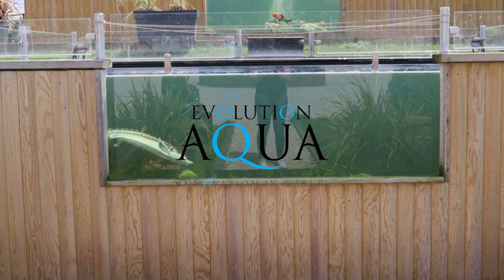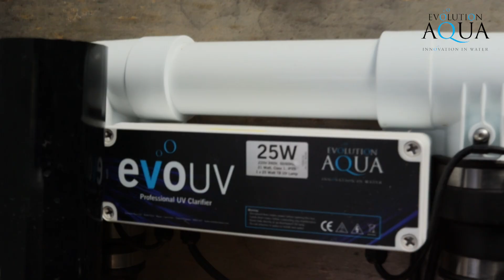Two big Koi Ponds!! - Evolution Aqua Filtration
Double Koi Pond both built by Denby Koi Ponds and Maintained by A1 Koi Auctions. The customer first built the top Koi Pond but decided they wanted a pond for sturgeon too. Both ponds have Japanese Koi in them. Incredible view to look at.

Not only do they have two Koi ponds, they also have a quarantine pond running on an Eazypod Automatic.

Filtration used:
Nexus 220+
Cetus Sieve
Varipumps
EvoUV's
Tempest Filters.

Use our Pond Product Selector to help identify what filtration you will need